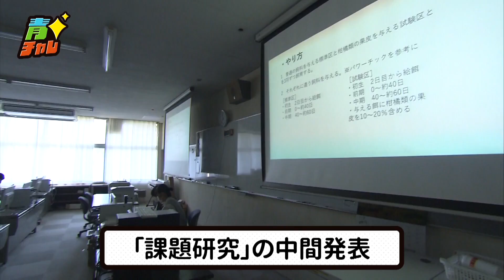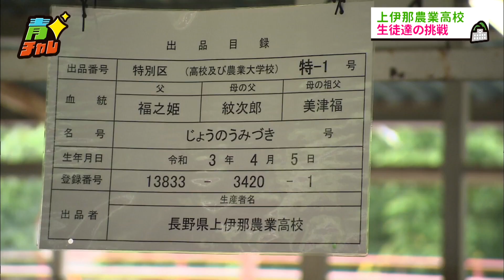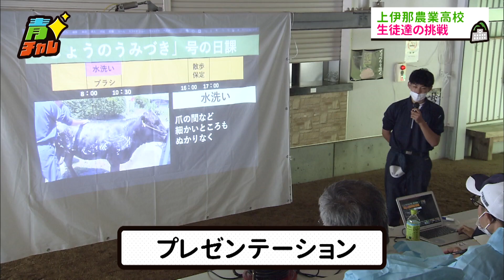上伊那農業高校・一緒に農業の未来を作ろう！農業高校生の青春チャレンジ（2022年11月6日放送）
長野県の農業高校・11校の生徒たちがそれぞれ「2024年に形にできる具体的な目標」を設定し、それに向かって取り組んで行く様子をJA長野県が全力で応援するプロジェクト！それが！「一緒に農業の未来を作ろう！農業高校生の青春チャレンジ」、略して「青（あお）チャレ」です！
abn長野朝日放送では、その取り組みの一部をシリーズで放送します！

上伊那農業高校
上伊那農業高校の掲げた目標は、学校から出荷し、畜産農家が大きく育てた牛の肉を買い戻して、学校の設備を利用したオリジナル商品を作る！